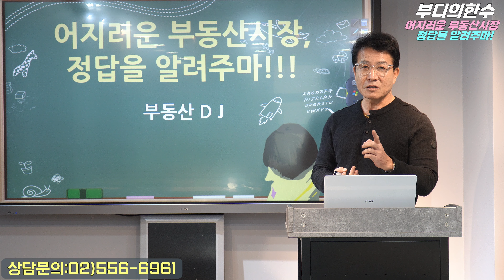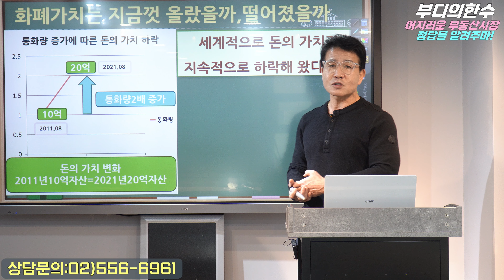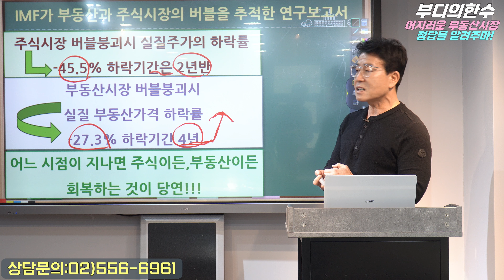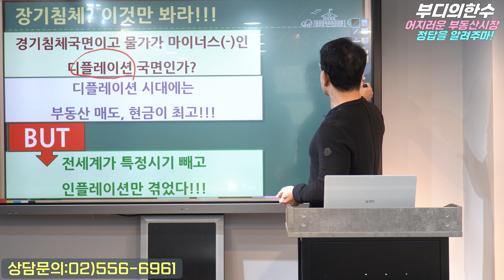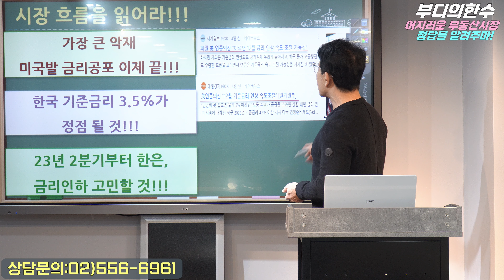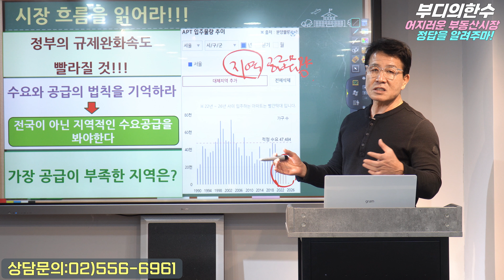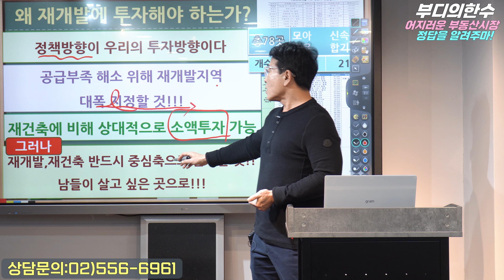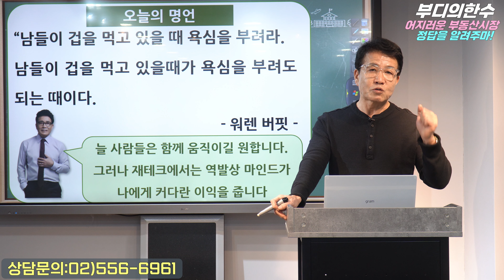어지러운 부동산 해답을 알려주마 정답은 바로 이거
(부동산상담 및 투자문의)
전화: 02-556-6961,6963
주소: 서울시 강남구 논현동118-3 9층 미래가치투자연구소

언제든지 부동산디제이와 상의 하세요!
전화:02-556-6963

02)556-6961,6963으로 신청해주세요!